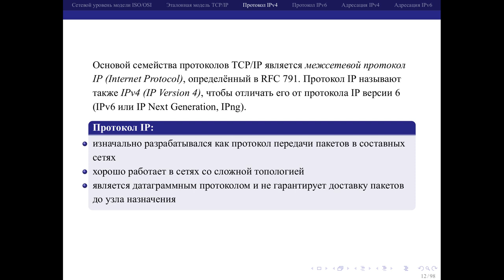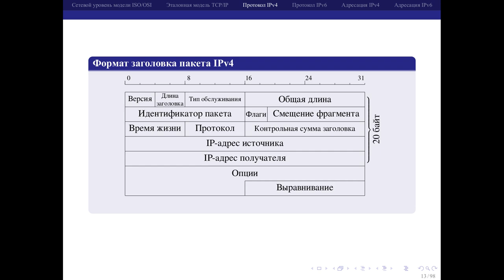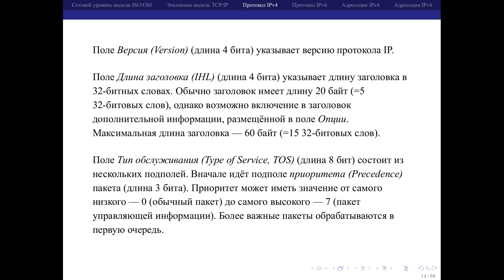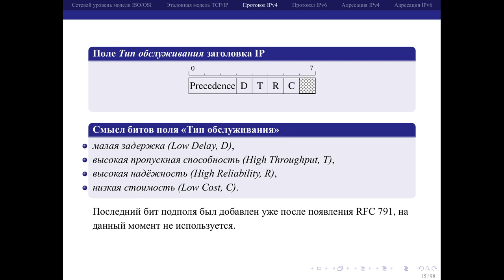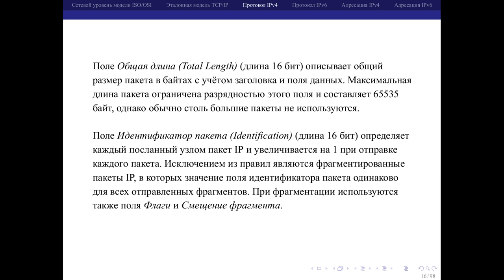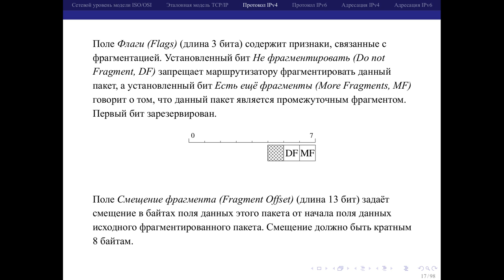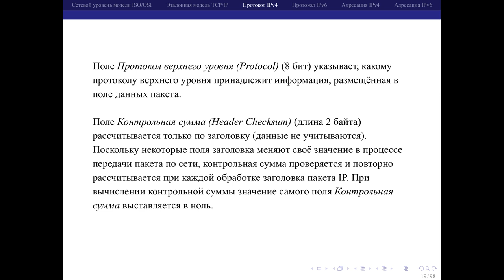06 02 Формат кадра IPv4